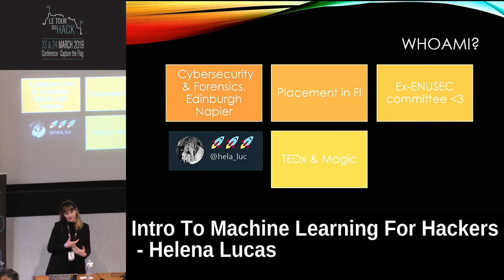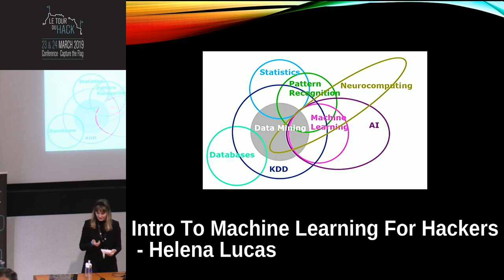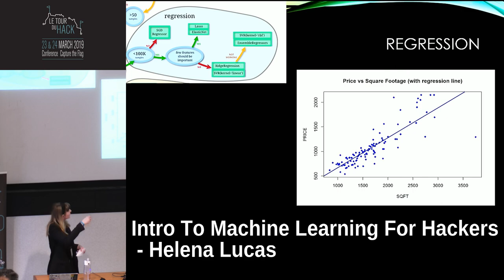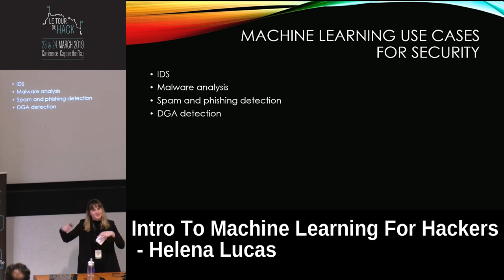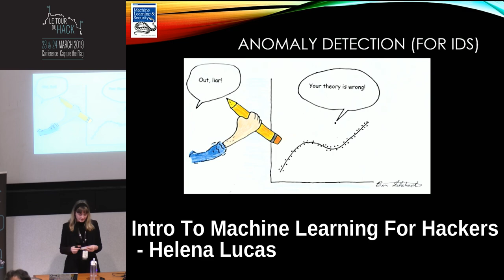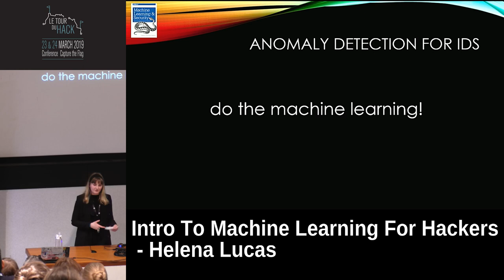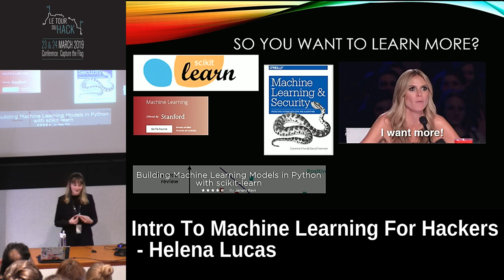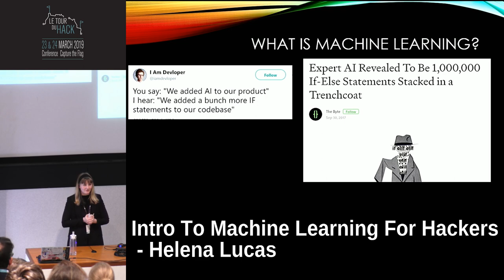Le Tour Du Hack 2019: Intro To Machine Learning For Hackers - Helena Lucas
At LTDH19, Hela Lucas provides insight into Machine Learning in the Cybersecurity realm.

About Helena :
Hela Lucas is a Cyber Security and Forensics student at
Edinburgh Napier University, currently on Placement
in Threat Intelligence in the financial sector. She is an
ex-ENUSEC committee member and TEDx organiser. If you
see her around, ask her to do some magic tricks.

About this presentation:
As cyber security students & professionals, do we really
need to care about Machine Learning? In this talk we will
go over what machine learning is, what it can do, and how
it can (and can’t) help the cyber security profession. After
taking a deep dive into a particular algorithm, where we
will learn a bit of maths and logic behind how ML works,
will focus on: examining how the industry is currently utilising it, how adversaries could use it to our disadvantage and how
Machine Learning is vulnerable to attack itself.

Keep up to date with ENUSEC